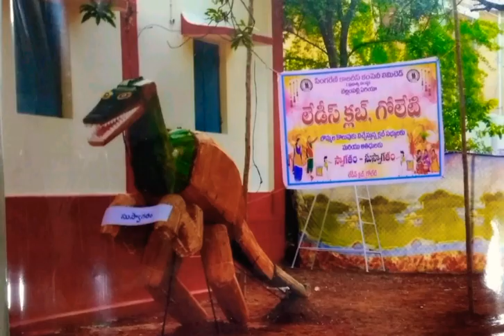part-2బోమ్మలకోలువు ఎలా అలంకరించామో?బోమ్మలకోలువు అసలు ఎందుకు,ఎప్పుడుపెడతారు?అనితెలుసుకోవాలా మీకోసమే🙏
happy bommala kovlu#
spl thanks to our wonderful madams🙏